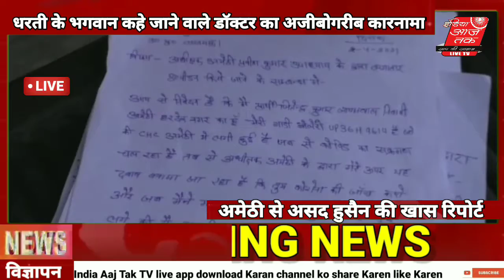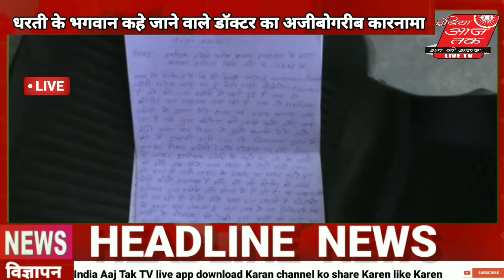Live . धरती के भगवान कहे जाने वाले डॉक्टर का अजीबोगरीब कारनामा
धरती के भगवान कहे जाने वाले डॉक्टर का अजीबोगरीब कारनामा

एंकर/विओ -
        धरती के भगवान कहे जाने वाले डॉक्टर का आज एक ऐसा सच बतायेगे जिसे सुन कर आपके पैरो के नीचे की जमीन खिसक जायेगी।मामला अमेठी सी एच सी से जुड़ा है जहाँ पर तैनात सी एच सी अधीक्षक प्रवीण कुमार उपाध्याय ने अपने ही सीएचसी मे लगी प्राइवेट बोलोरो जीप के ड्राइबर से कोरोना जाँच करवा रहे है।जिसकी तस्वीरे भी हमारे पास मौजूद है ये तस्वीरे बीते 26 मार्च की अमेठी रेलवे स्टेशन की है जो ब्यक्ति कोविड किट मे नजर आ रहा है उसका नाम जितेन्द्र कुमार जायसवाल है ये अमेठी सीएचसी खुद की बोलोरो जीप चलाता है इसका अस्पताल से सिर्फ इतना ही नाता है लेकिन सीएचसी अधीक्षक प्रवीण कुमार उपाध्याय ने कोविड जाँच के लिये काम ले रहे है जबकि जितेन्द्र खुद बता रहे है कि कोविड जाँच के बारे मे हमको कुछ पता नही है।अगर ऐसा ना करते तो सीएचसी अधीक्षक हमारी गाड़ी निकलने की धमकी दे रहे थे इतना ही नही पूरे कोरोना काल मे हमने लोगो की कोविड जाँच की है। यहाँ तक बिना जाँच किये ही एक जगह बैठ कर नाम लिख कर एक ही ब्यक्ति का नम्बर लिख कर खाना पूर्ति की जाती है।

 बाइट - जितेन्द्र कुमार जायसवाल ( बोलोरो चालक )

*अमेठी से ब्यूरो चीफ असद हुसैन की रिपोर्ट aap